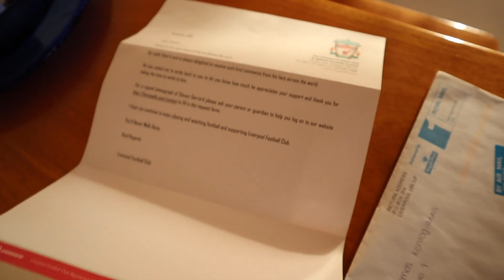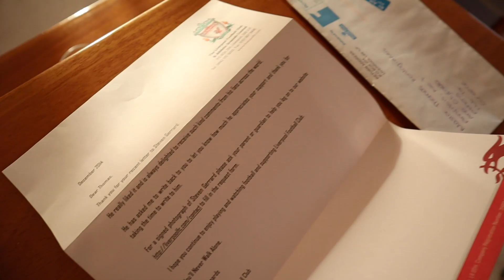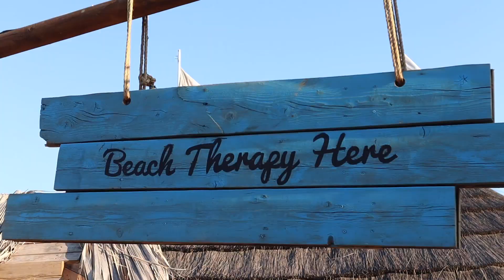ΜΕ ΤΟΝ MO SALAH ΣΤΗΝ ΕΛΛΑΔΑ 🇬🇷⚽️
ΟΤΑΝ Ο MO SALAH ΓΝΩΡΙΣΕ ΤΟΝ ΘΩΜΑ... | VLOG με πολύ Wakeboard και Liverpool | August 2020

Σε ευχαριστώ πολύ που πάτησες click και είδες και αυτό το βίντεο.

Κάνε με follow στο Instagram για να βλέπεις όλα τα sneak peak των βίντεο και τις αντίστοιχες φωτογραφίες.

Τα profile του φοβερού Θωμά, της yolo Ελένης και του λίγοπολύμίλητου Μιχάλη παρακάτω: